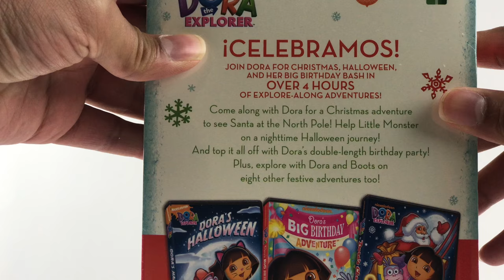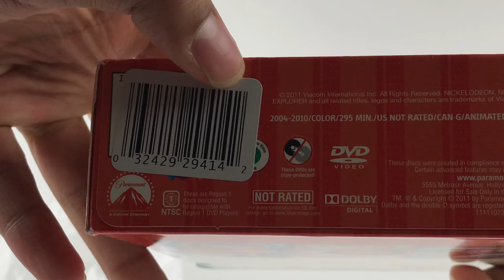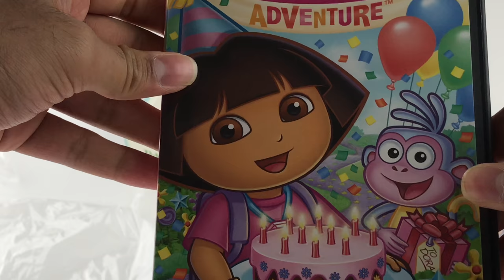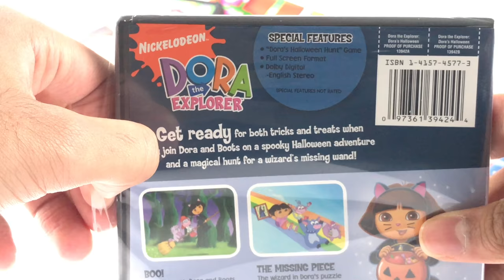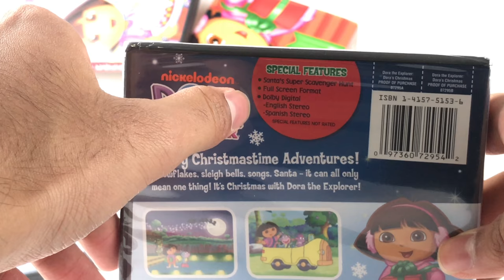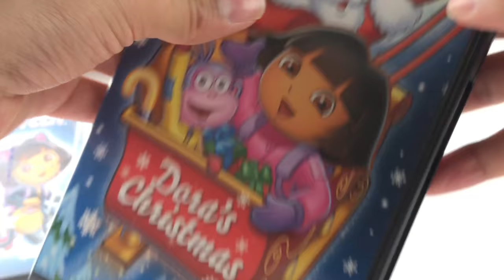Celebrate with Dora DVD 3 Pack (Dora's Christmas / Dora's Halloween / Dora's Big Birthday Adventure)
This is a collection of 3 Dora The Explorer DVDs which includes
Dora's Christmas, Dora's Halloween, and Dora's Big Birthday Adventure.

Dora's Christmas
Dora's Halloween
Dora's Big Birthday

This collection is available to stream with Amazon Prime

Details:

Format: Multiple Formats, Animated, Box set, Color, Full Screen, NTSC
Language: English
Region: Region 1
Number of discs: 3
Rated: Unrated/Not Rated
Studio: Nickelodeon
DVD Release Date: November 15, 2011
Run Time: 291 minutes
Disc; 3 DVDs
Special Features: Games